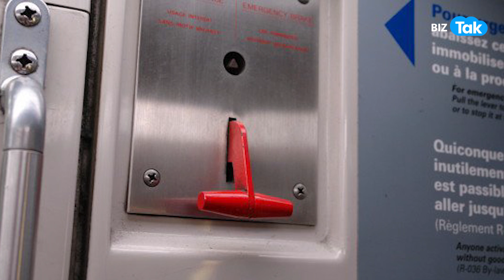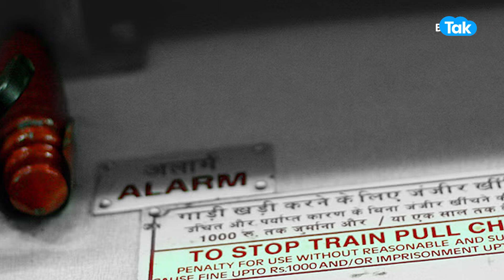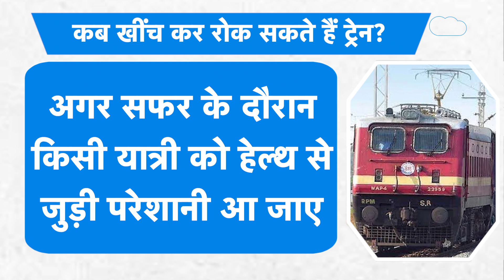सावधान!! Indian Railway में किया ये काम, तो हो जाएगी जेल ! |BIZ Tak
BizTak Premium ज्वाइन करने के लिए क्लिक करें .